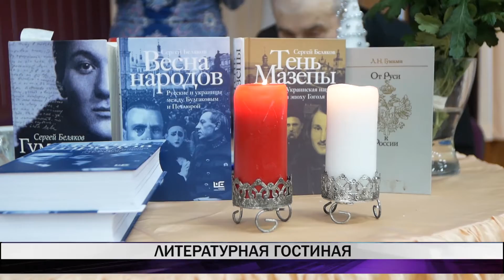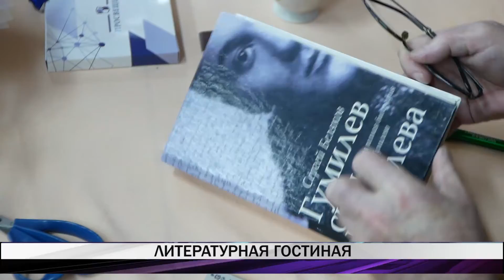Литературная гостиная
Литературную гостиную гимназии номер 18 посетил писатель, литературный критик, кандидат исторических наук Сергей Беляков. Школьники общались с автором бестселлера "Гумилев, сын Гумилева" и задавали вопросы, касающиеся творчества и биографии автора. Литературную гостиную посетил Николай Палкин.